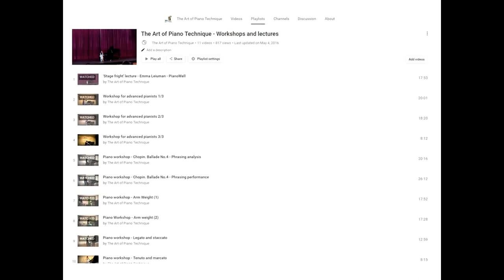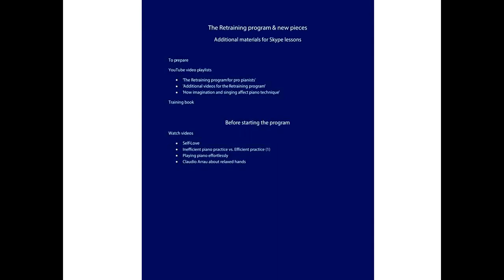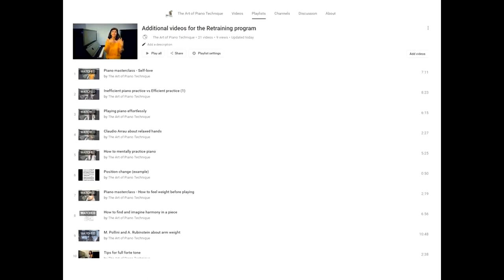PianoWell teaching & Retraining program for pro and advanced pianists